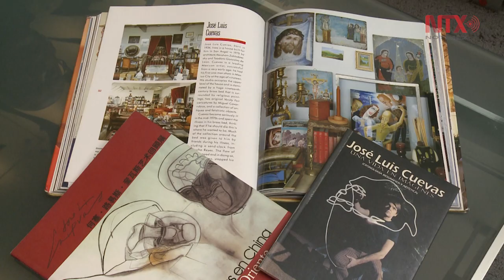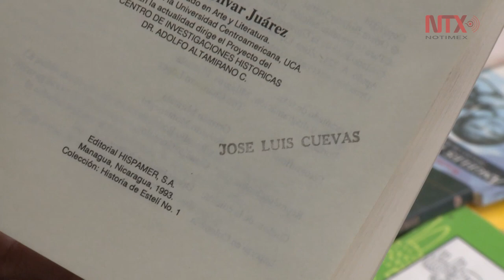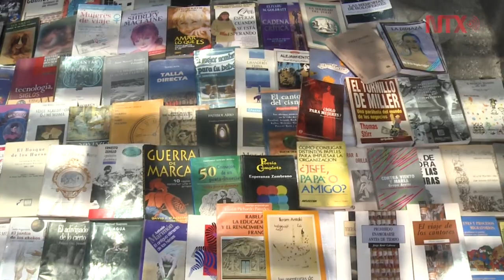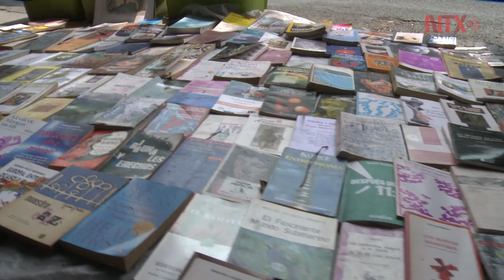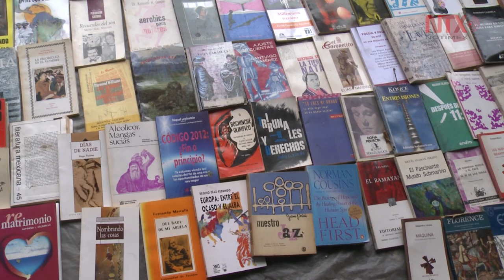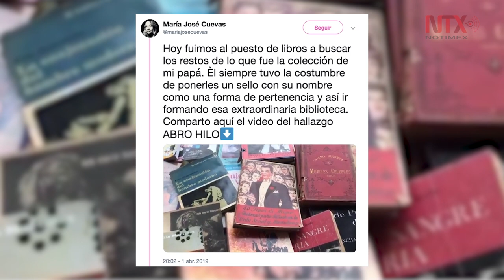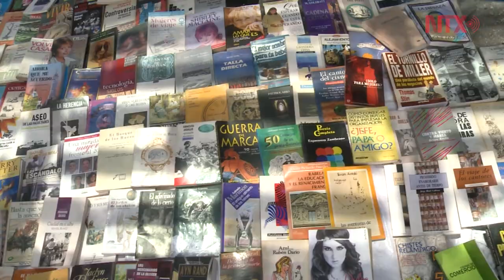Libros del acervo de José Luis Cuevas se rematan a 25 pesos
Hace unos días un tuit alertó a Mariana, Ximena y María José Cuevas del remate del acervo bibliográfico que con pasión y entrega había reunido en vida su padre, el artista plástico José Luis Cuevas.